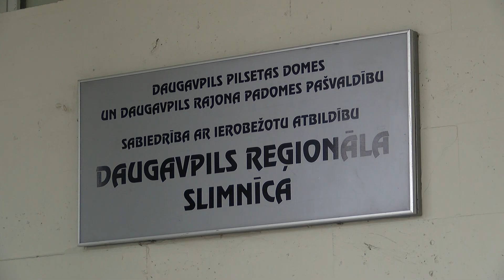Обязательного страхования здоровья в Латвии пока нет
С первого января 2019 года в Латвии должна была вступить в законную силу новая система обязательного страхования здоровья. Однако этого не произошло. Всему виной – неполадки в электронной системе, которая позволяет медикам видеть информацию о застрахованных и незастрахованных лицах. Подробнее в сюжете Ларисы Кириловой.